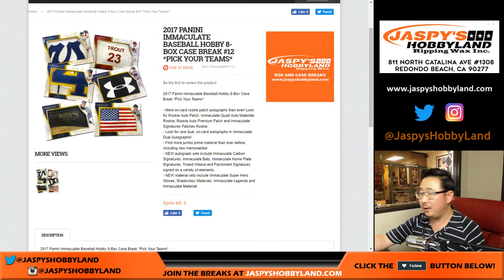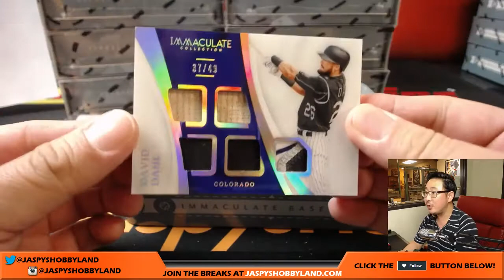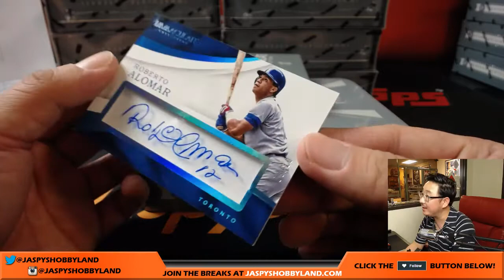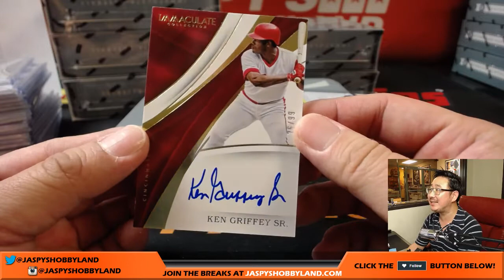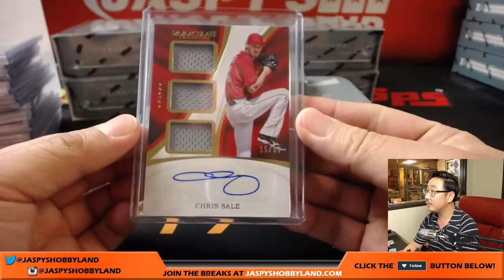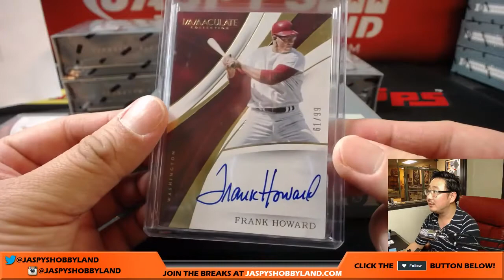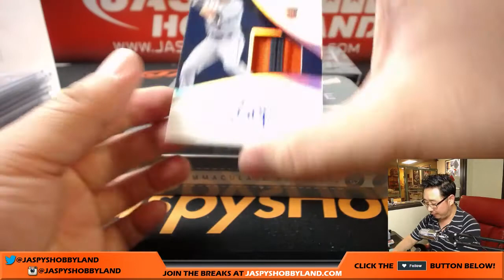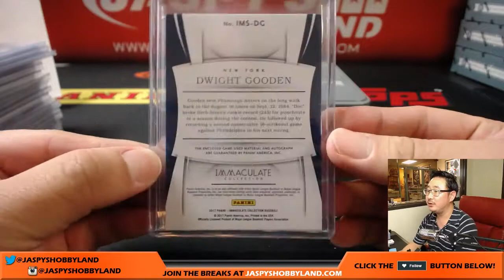Sa, 8/26/17 [8Box PICK YOUR TEAM] #12 - 2017 Panini Immaculate MLB Baseball